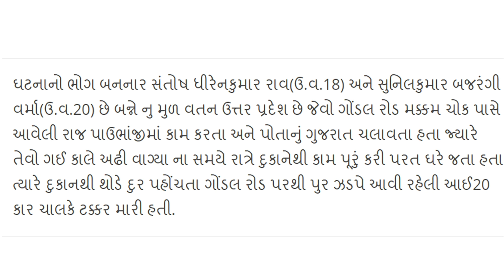રાજકોટમાં બેફામ દોઢતી કારે બે ભાઈઓને અડફેટમાં લીધા